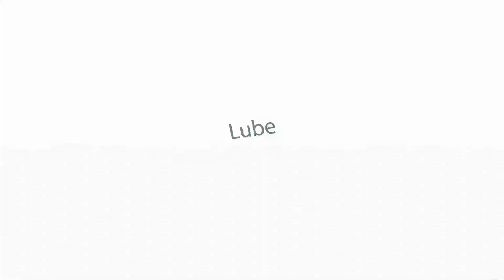Lube Volley Magazine - Puntata 20 Stagione 2021/22 - Rok Jeroncic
Il Magazine di Arancia Television dedicato alla Cucine Lube Civitanova